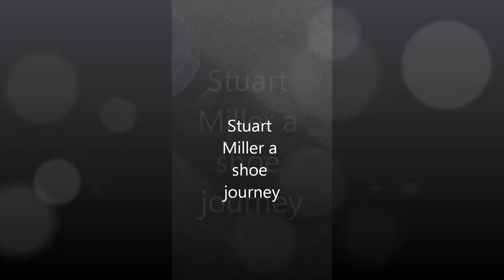Stuart Miller a life of shoes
One man's journey with shoes